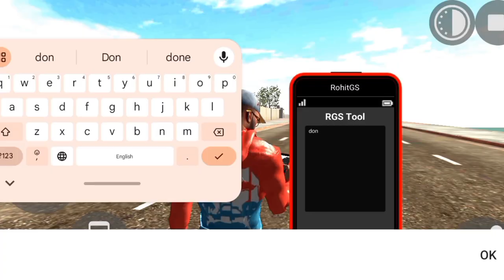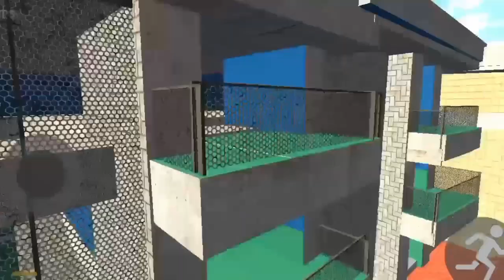INDAIN BIKE SUPER 3D DOWNLOAD WITH MILITARY BASE LINK 🔗 ll INDIAN BIKE DRIVING 3D ll